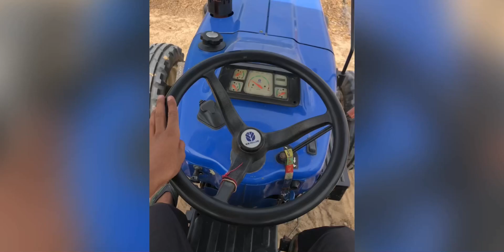🚜🚀🥵 farming india tractorlover newholland youtube indiantractor